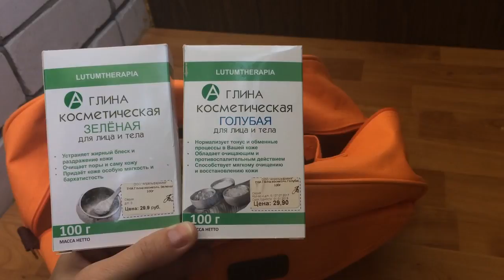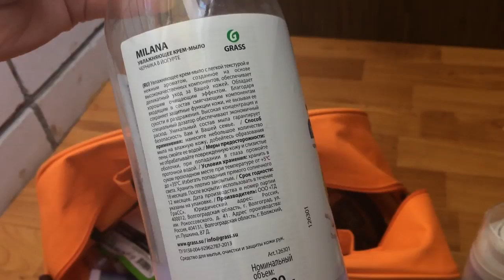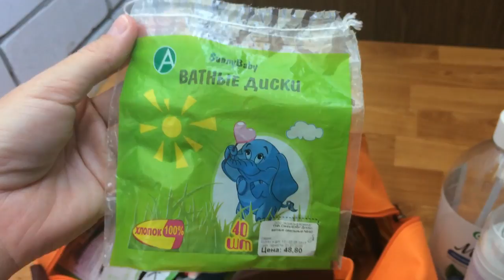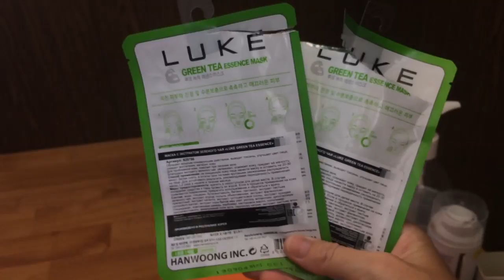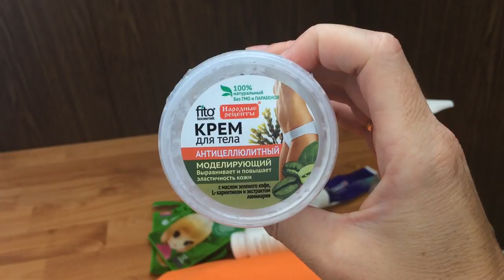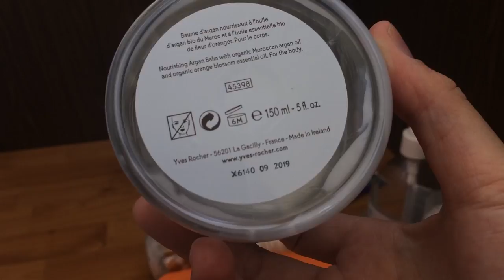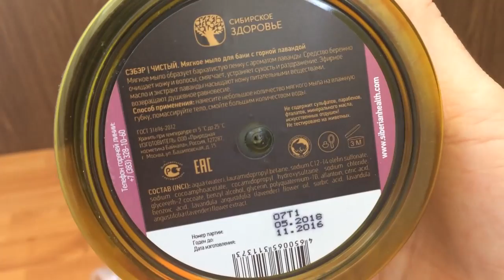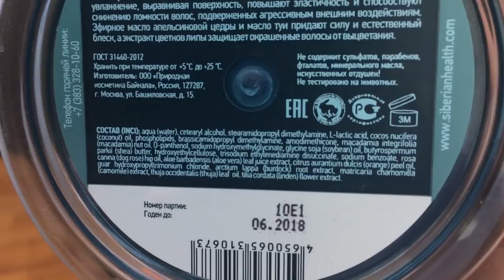Пустые баночки | Ужасный Крем для лица с тархуном | умывашка БиоБьюти [ Иринка MissKic ]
▼ ❤️ ▼ ❤️ ▼ ОТКРОЙ МЕНЯ▼ ❤️ ▼ ❤️
                     Как меня найти :